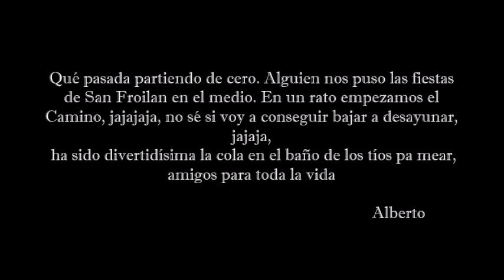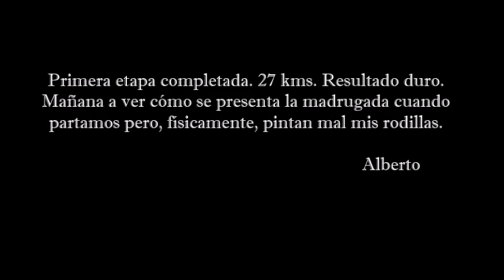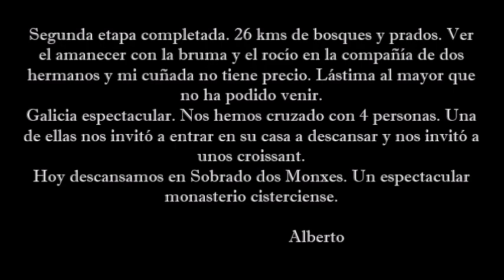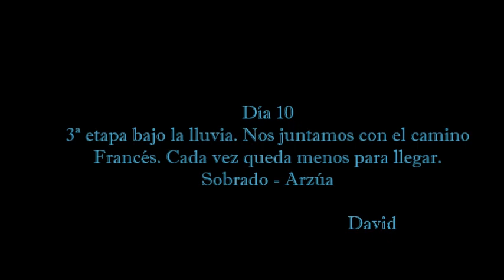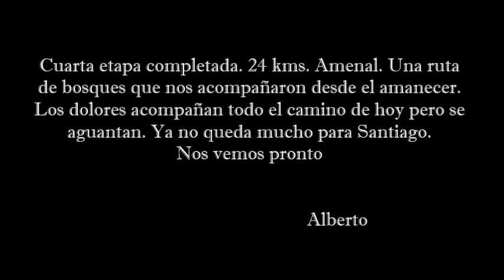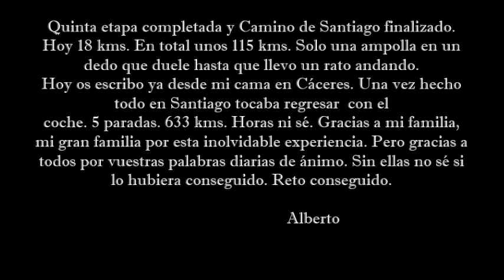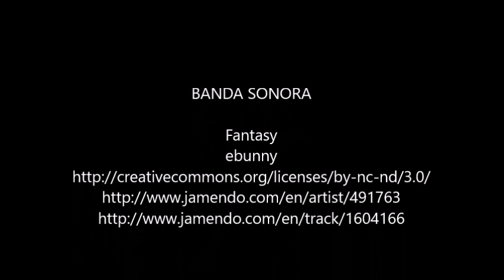Camino Santiago desde Lugo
Camino realizado por mis primos del 7 al 12 de octubre de 2022